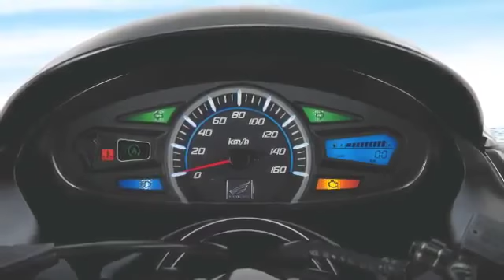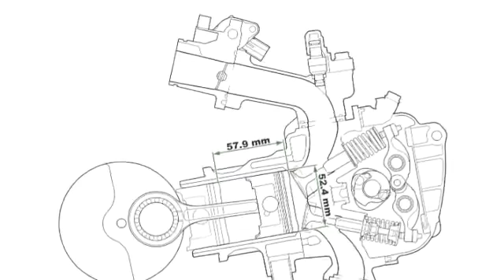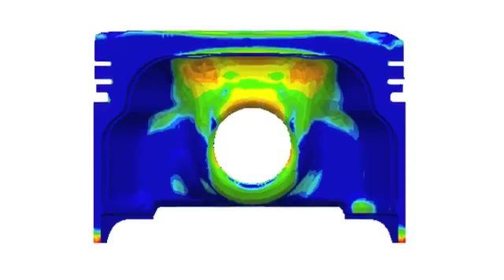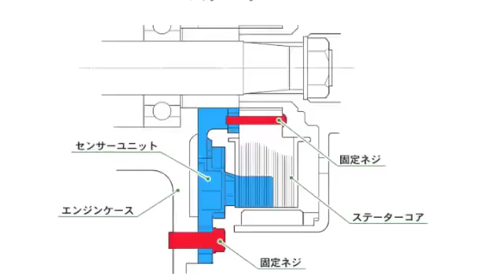2012 Honda PCX 150 Scooter Brief Overview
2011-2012 Honda XRE 300 static & action video by Otobai Motos (Brasil) / more infos & more Otobai videos 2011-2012 Honda CG 150 Fan static video / more infos & more Otobai videos / More Ho... The official promotion video of 2014 new nueva Honda XRE 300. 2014 nueva / new Honda XRE 300 (Argentina) studio + details & action photo compilation Mas / mo... Un lugar para lavar único en Bogotá, para el cuidado de la moto, los artículos, las competencias y mucho más. The official promotion video of 2014 new nueva Honda XRE 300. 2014 nueva / new Honda XRE 300 (Argentina) studio + details & action photo compilation Mas / mo... 2012 Honda Shadow VT 750 riding scenes (Unimaq Motos Brasil) / More Honda videos / More infos A versão standard da XRE 300 Flex pode ser encontrada nas concessionárias Honda por um preço público sugerido de R$ 13.550 nas cores branco, preto metálico e... Teste realizado na moto HONDA XRE - 300, pela equipe MOTO.com.br em Setembro de 2010. Veja Também a matéria do teste publicada no site: ... Tanto estilo que perto dela tudo fica mais adventure. DNA off-road somado a um estilo aventureiro. Ideal para o uso nas cidades e em estradas, incluindo vias... Viagem de moto pelo sul, passando pelos campos de arroz entre São Borja e Uruguaiana RS, na divisa com Argentina. Acompanhe pelo blog Dando uma voltinha em Brasília. Equipamentos: Gopro Motorsports Hero. Indo para o detran. motor 420cc 44 cv rodas motard suspensao invertida escap duplo mais informacao . IPVA 2013 OK e toda Original! Top case GIVI Flow 45L! Alarme Dualblock Positron (Último Modelo)! Fita luminosa nas rodas ... Video Novo 09/2013 DNA off-road somado a um estilo aventureiro. Ideal para o uso nas cidades e em estradas, incluindo vias não pavimentadas. Será apresentado neste vídeo apenas alguns dos lançamentos HONDA 2013, em breve postaresmos todas novidades da MOTO HONDA DA AMAZÔNIA. BIZ 100, BIZ 125, CG 1... test drive course at honda booth. Primeira volta com garupa XRE 300 Flex Branca 2013. honda atv,
honda canada,
honda crx,
honda dealership,
honda dealerships,
honda element,
honda insight,
honda moto,
honda motos,
honda rebel,
honda s2000,
motos honda,
hyundai motor finance honda atv,
honda canada,
honda crx,
honda dealership,
honda dealerships,
honda element,
honda insight,
honda moto,
honda motos,
honda rebel,
honda s2000,
motos honda,
hyundai motor finance